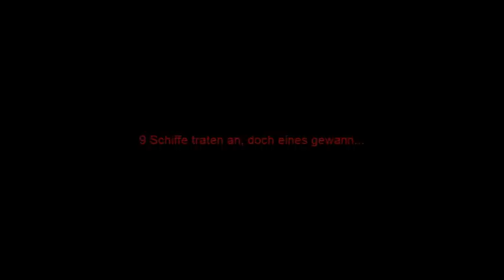Let's show your Minecraft-Ship Staffel 2 - Siegerehrung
Heute sehen wir uns die erste Einsendung in der aktuellen Staffel "Let's show your Minecraft-Ship" an.

This is an episode of our format 'Let's show your Minecraft-ship'.